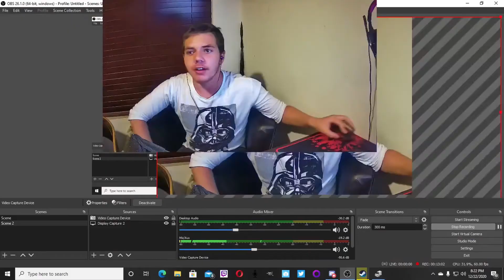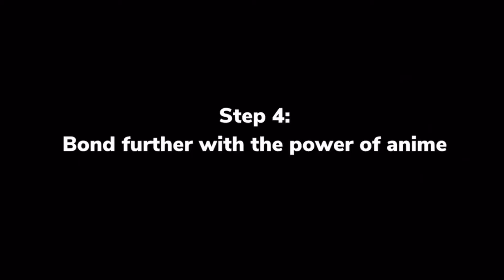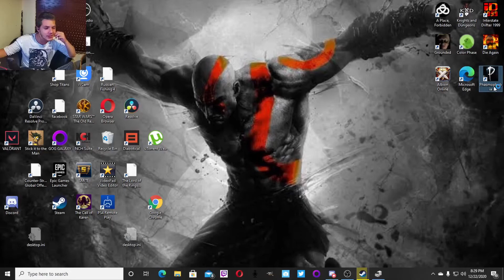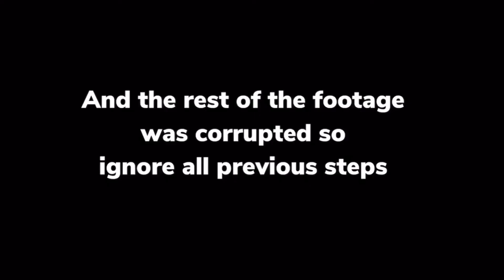how to make better YouTube videos in 6 easy steps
the file for a phasmophobia letsplay got corrupted so i made do with the footage i had, hope you all enjoy and have a nice day!